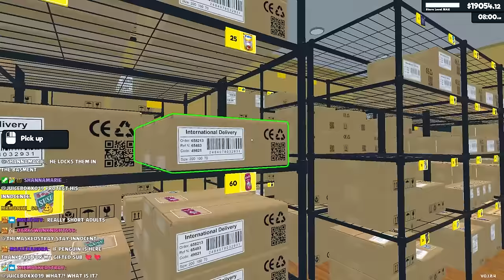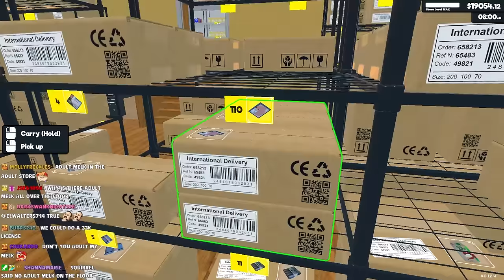SPENDING 200K TO MAKE MY STORE A SUPERSTORE!!! [SUPERMARKET SIMULATOR] [EP.18]